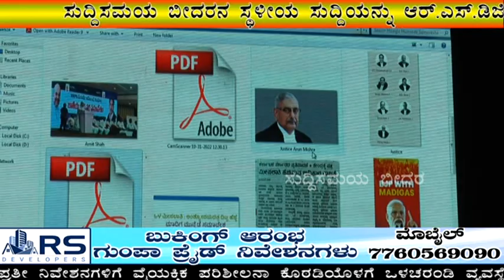Suddi Samaya News 28-12-2023